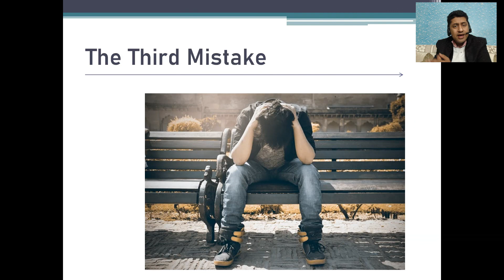FREE English Speaking Course in Hindi - Video 7 - The Third Mistake - Learn English Online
क्या आप आत्मविश्वास से अंग्रेजी बोलना चाहते हैं?

Learn English Speaking & Writing Easily through Hindi to English Translation Course. Life –time access and 100% money-back guarantee for 30 days.

In this course, you will understand the importance of write direction to learn English speaking. I will also share some tips to improve your English speaking abilities. Moreover, you will learn about mistakes that stop you from learning English speaking skills.

Furthermore, I will explain the importance of grammar, vocabulary, and listening skills to acquire English speaking skills.